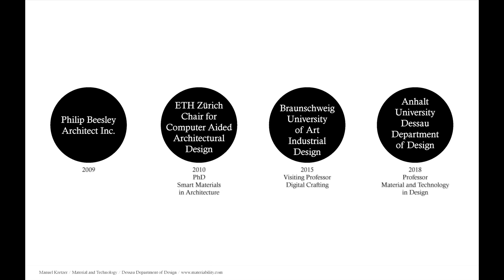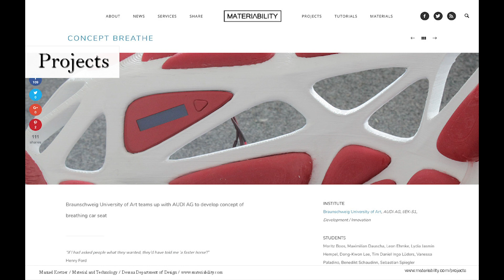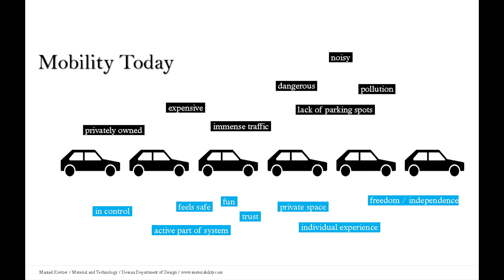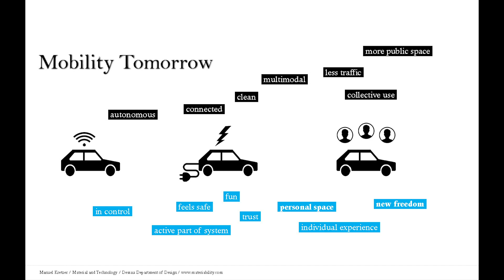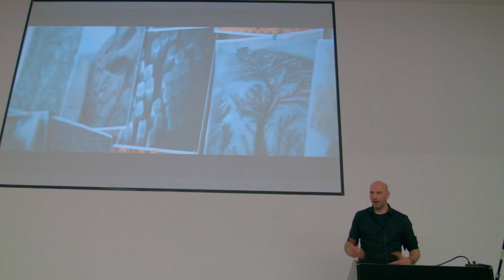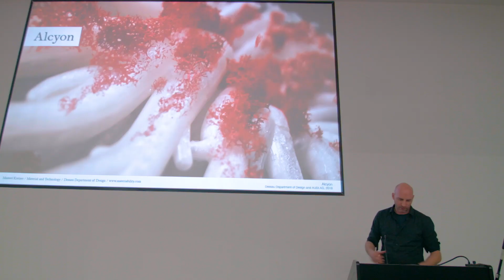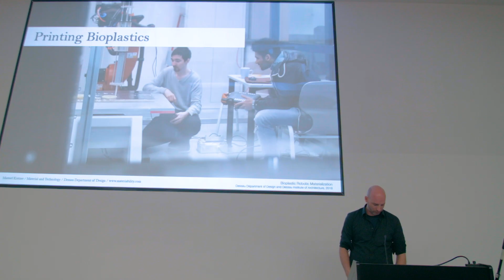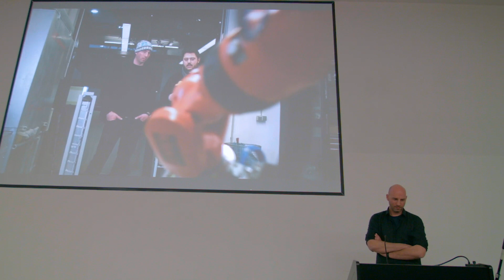Breathe - Manuel Kretzer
Living Architecture Systems Group Symposium 2019
March 1 - 3, 2019
OCAD University & University of Waterloo

Kinetic Architectures Panel

Manuel Kretzer
Professor for Material and Technology at the Dessau Department of Design, Anhalt University of Applied Sciences